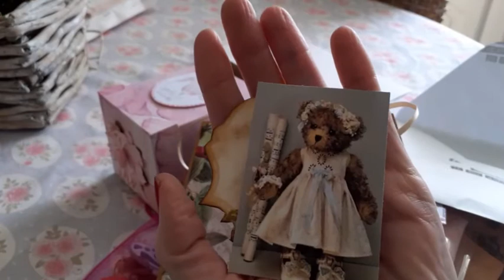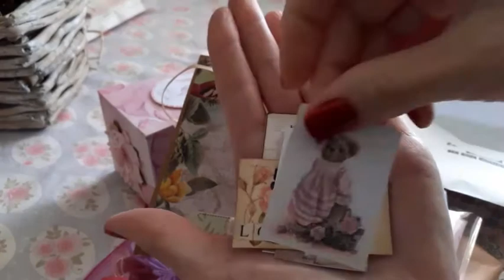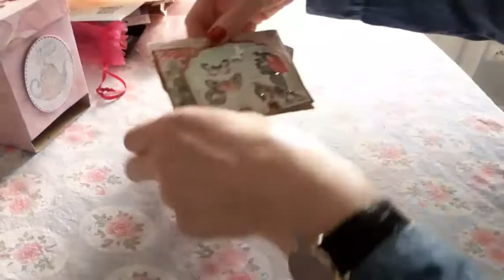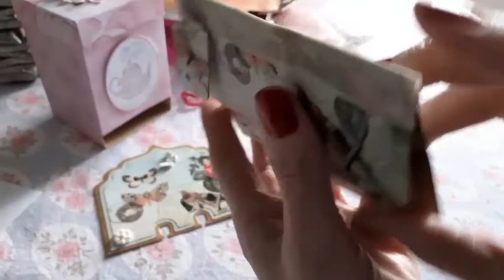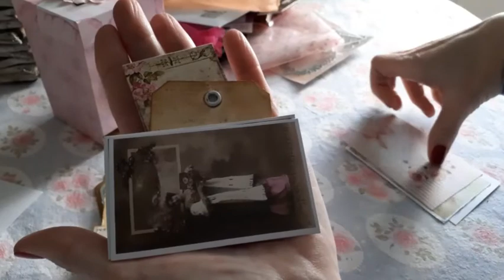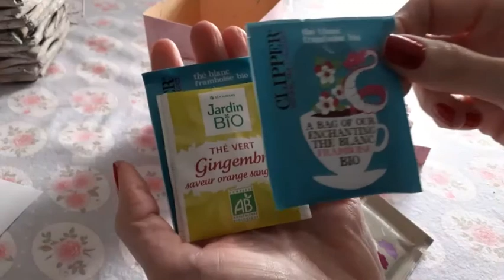Présentation 14 des participations des copines pour mon concours